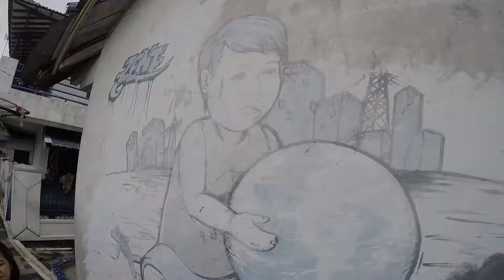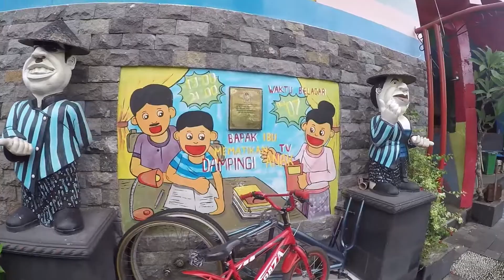THE MOST FAMOUS LAYDY BOY AND POVERTY IN YOGYAKARTA